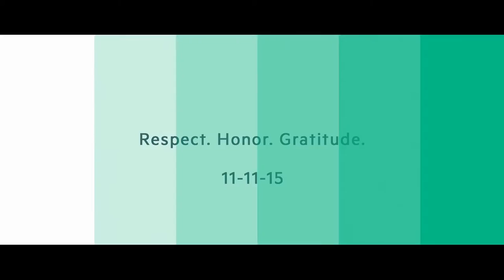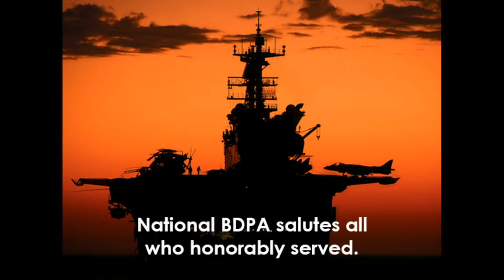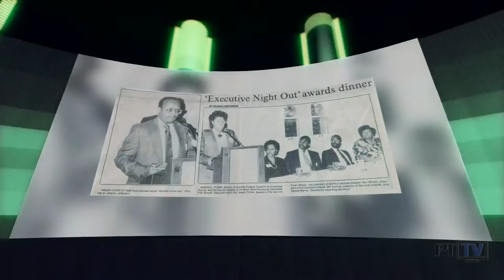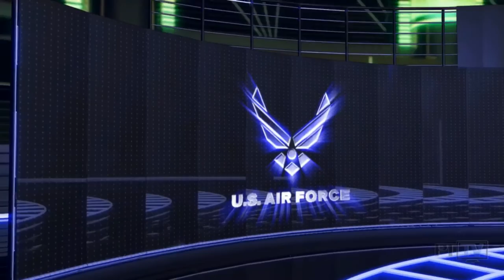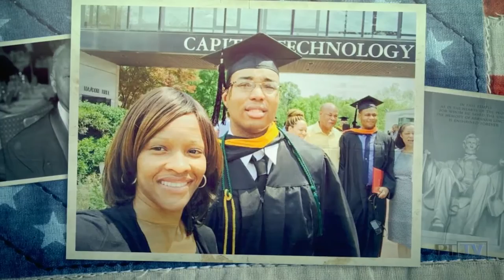An Encore Presentation | A Patriotic Tribute Honoring BDPA and Veteran Partners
BDPA — Founded in Philadelphia as Black Data Processing Associates, National BDPA and its Chapters salute Veterans from all Service Components, Defense Agencies, and Intelligence Agencies, for their selfless contributions to local BDPA Chapters and community service since 1975.

For more than 45 years, BDPA has enabled the upward mobility of African Americans and other minorities in the Information Technology (IT) and STEM fields. Through its networks of local community chapters, HBCUs, PBIs, and mission partners across the United States, BDPA has been at the forefront of promoting the minority agenda within the IT profession since 1975. BDPA has been a leader and pioneer in technology and STEM training for IT professionals and high school students since 1986.

BDPA's national High School Computer Competition (HSCC) program, has introduced tens of thousands of high school students to coding and application development while also presenting opportunities for students to obtain college scholarships due to the generosity of the association's sponsors and partners.
Popular Technology TV (PTTV) powered by bdpatoday.